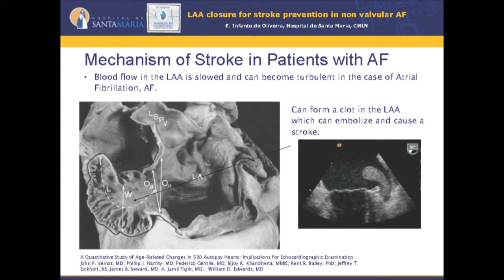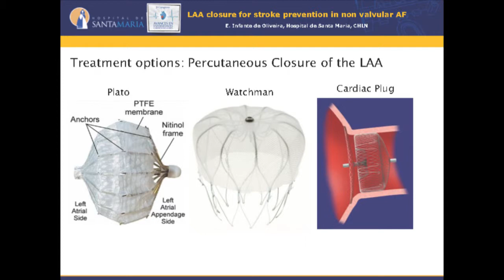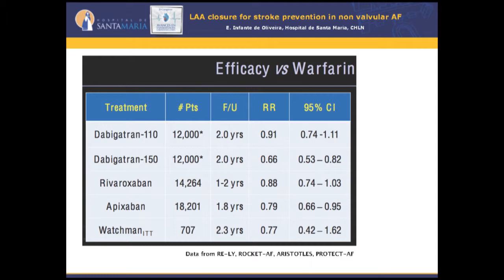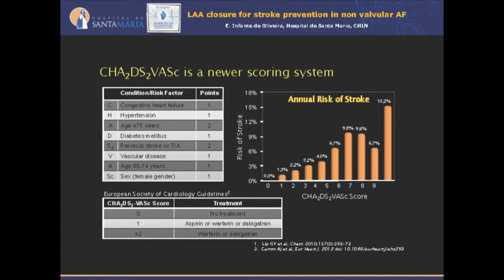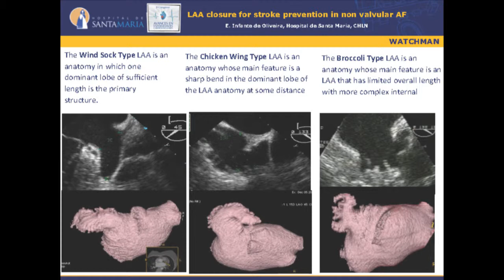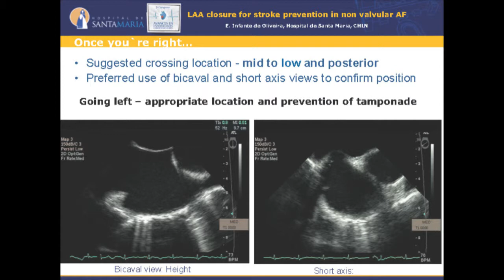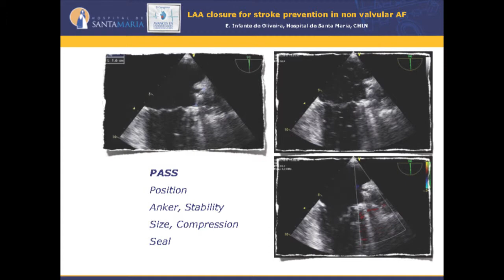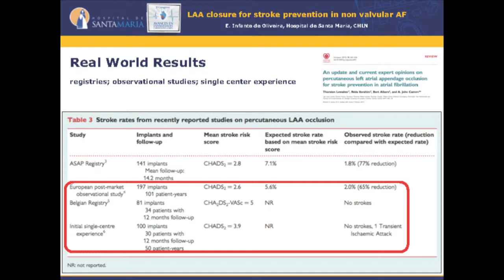Cierre percutáneo de orejuela - Clínica Medellín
Conferencia ofrecida por el doctor Eduardo Infante de Oliveira en el Tercer Congreso Avances en Enfermedades Cardiovasculares, realizado por la Clínica Medellín en octubre de 2013.